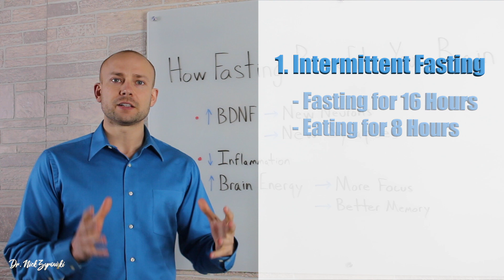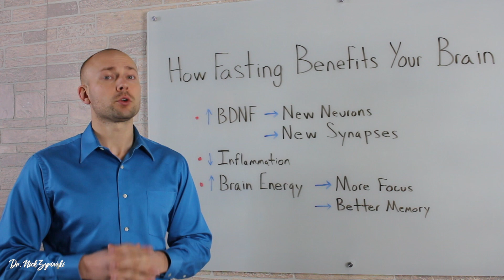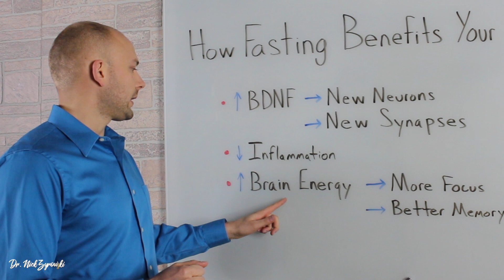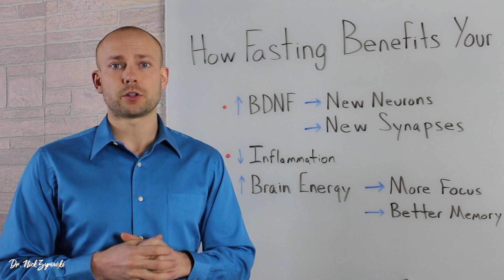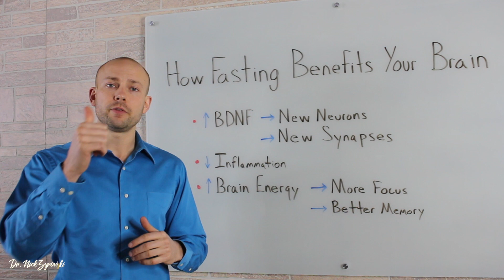How Fasting Benefits Your Brain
How Fasting Benefits Your Brain 2018 | Really Incredible is a video that gives you the science as to why your brain functions so much better while fasting.

When using intermittent fasting or multiple day fasting we have incredible benefits to our entire body. Most people will use fasting for weight loss, fat loss, increase energy, but most don't know that fasting has incredible benefits to the brain.

The benefits of fasting on the brain include an increase in brain derived neurotrophic factor, more energy, more focus and most importantly a decrease in inflammation. As these changes occur in the brain we are less likely to suffer from a neurological condition like Alzheimer's and or Parkinson's.

If you want to increase your brain health, energy, recovery and performance, then fasting is something you want to learn more about.

48864 Romeo Plank Rd.